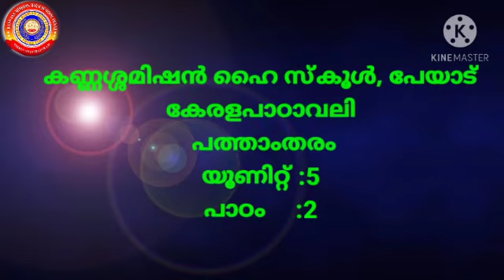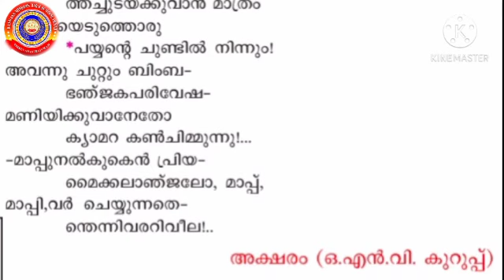KRSMA#Standard 10 Malayalam Keralapaadavali Part 3 Unit 5 Lesson 2 Maechalengelo Mappu.